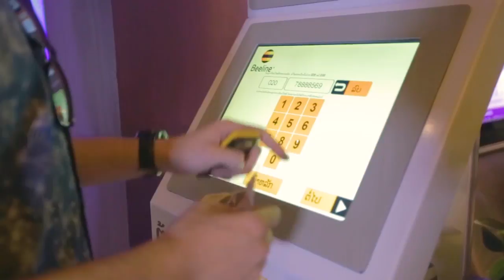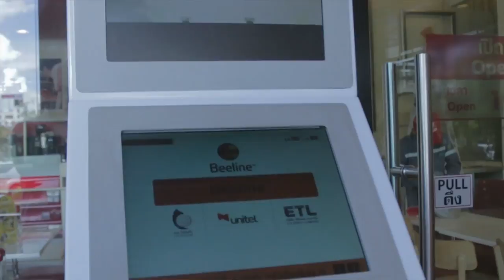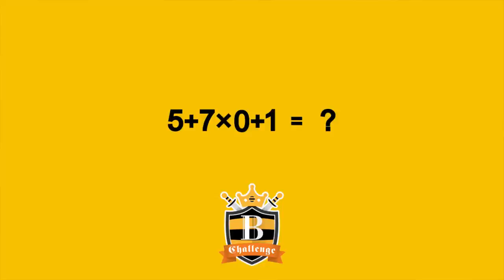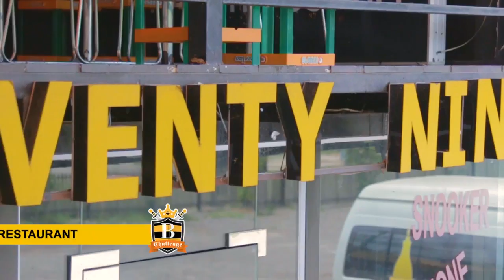Beeline Challenge: Episode #2 (Part 1)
And for all the latest news from Beeline, why not follow them on Facebook?